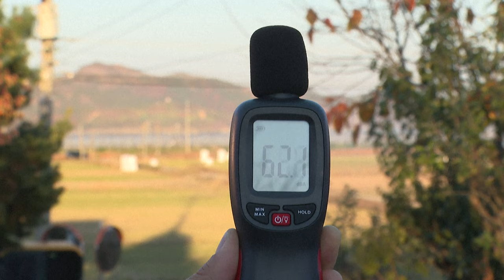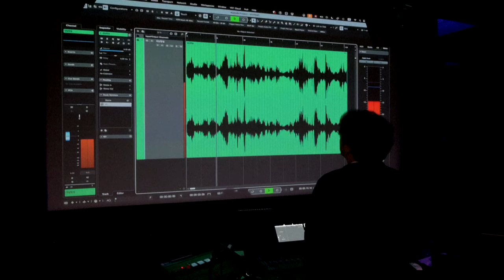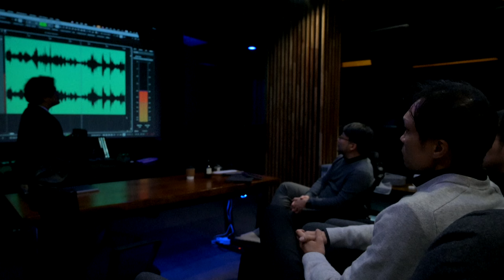Les nuisances sonores, la dernière arme de la Corée du Nord | AFP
Coups de feu, rires sinistres, hurlements fantomatiques: l'île sud-coréenne de Ganghwa est bombardée de bruits à glacer le sang par la Corée du Nord, distante de 2 kilomètres, une étrange campagne de guerre psychologique qui met les habitants sur les nerfs.